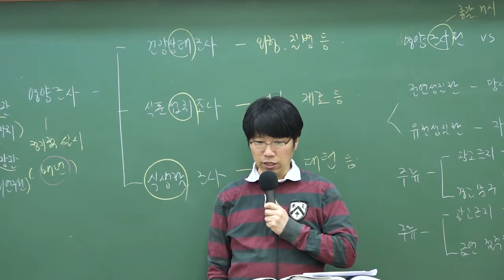9급조리직공무원 대비 '국민영양관리법1'